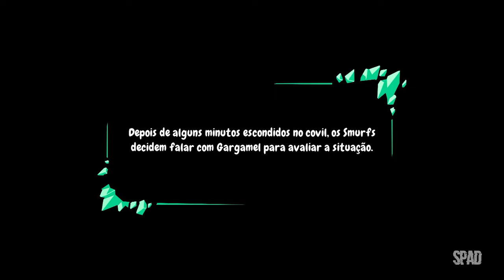The SMURFS 2: The Prisoner of the Green Stone (GAMEPLAY Legendado em Português) #01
TÍTULO: Os Smurfs 2: O Prisioneiro da Pedra Verde
GÊNERO: Ação, Aventura
DESENVOLVEDOR: OSome Studio
DISTRIBUIDORA: Microids
DATA DE LANÇAMENTO: 2/nov./2023